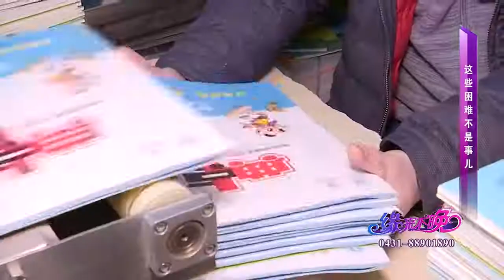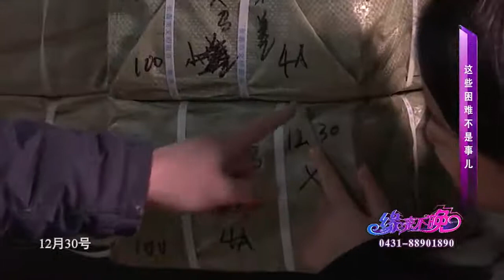缘来不晚：大哥嫌大姐没老保，大姐是个明白人，一听就知道啥意思